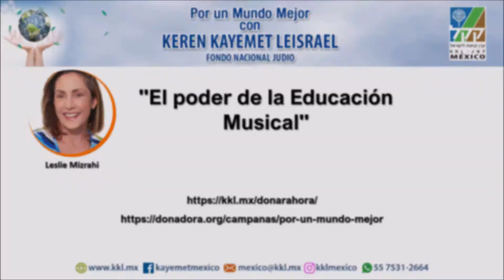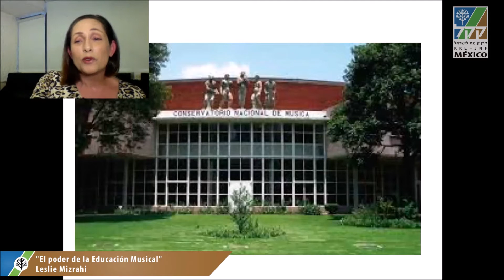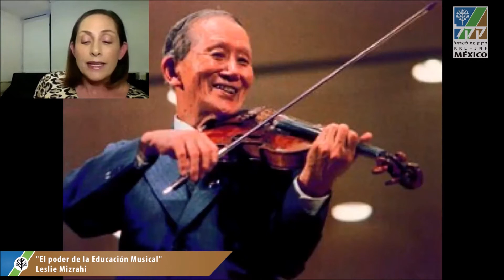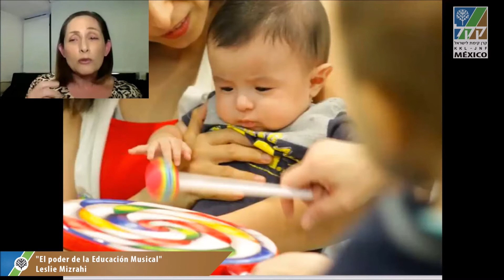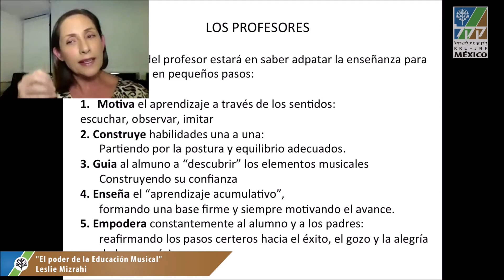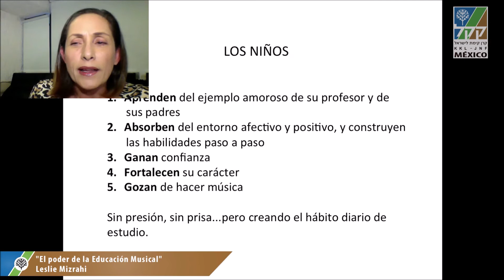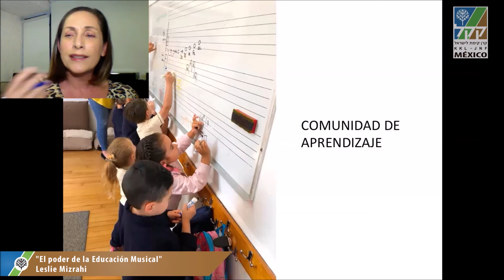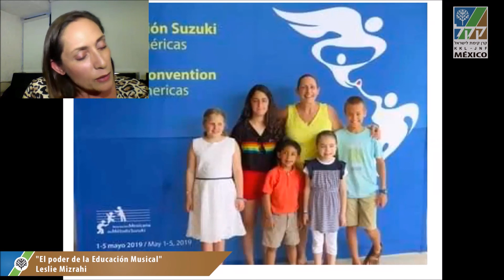Leslie Mizrahi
En Keren Kayemet LeIsrael -JNF seguimos trabajando arduamente para poder planificar proyectos medioambientales en México, Israel y el mundo.
Nuestro principal objetivo es generar conciencia. Hoy queremos darte contenido de valor a través de una serie de Conferencias Virtuales sobre temas de interés como Israel, Sostenibilidad, Liderazgo, Educación, Bienestar y Ciencia, que te proporcionarán herramientas y nuevos conocimientos.
¡Te invitamos a formar parte de este movimiento!